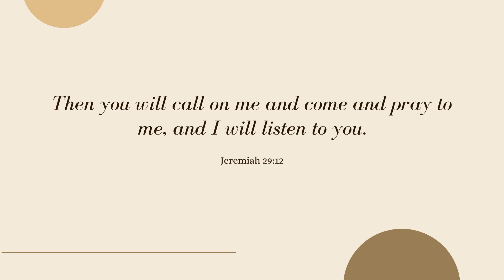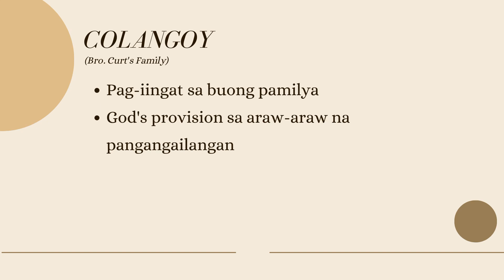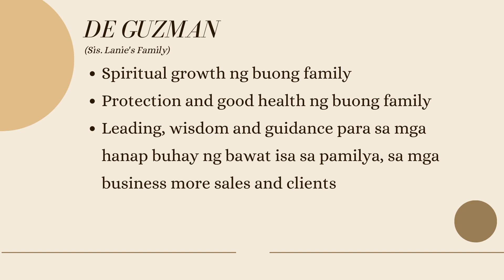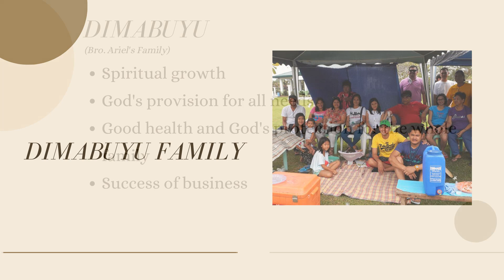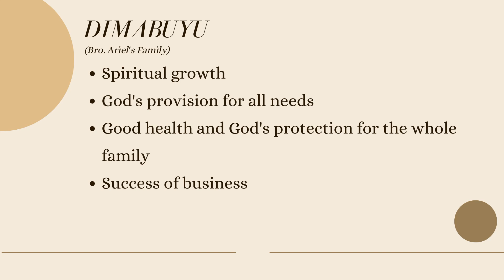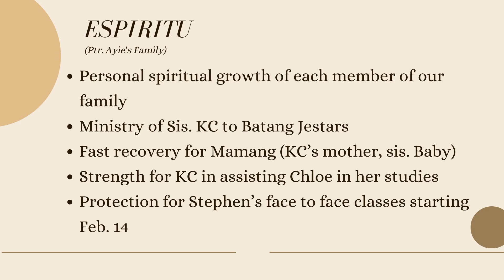Online Prayer Meeting (February 15, 2023)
Good evening!
Praise God for the opportunity to intercede for our brethren. Kindly include them in your prayers. God bless! :)